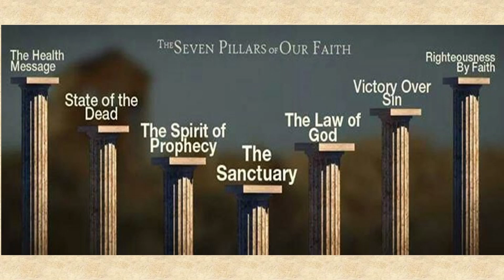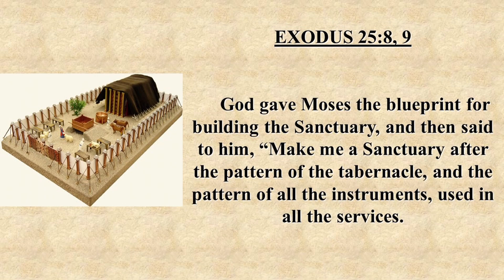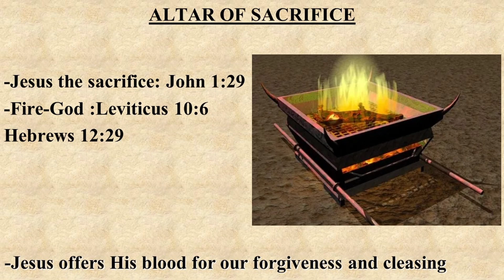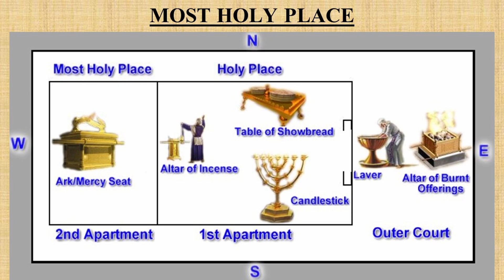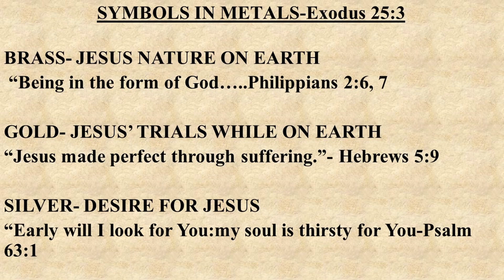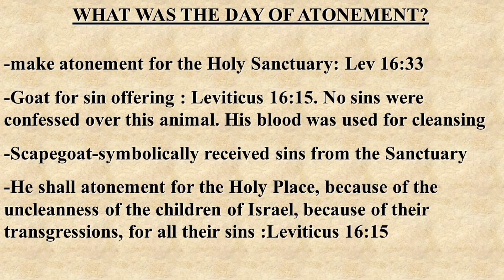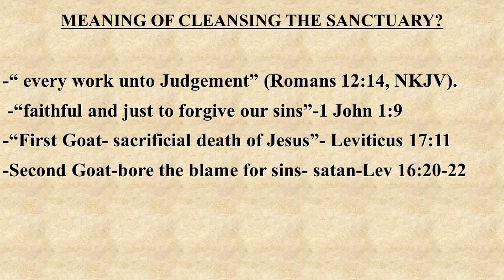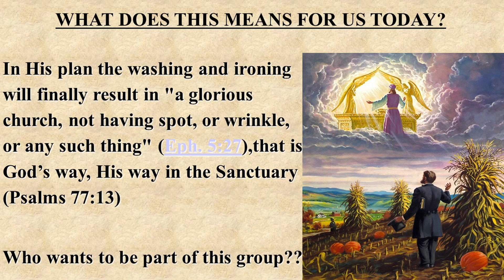14th January 2023 | God's Laundry System | MK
🌐 Brighton Seventh-day Adventist Church

Select "Brighton SDA Church (SA)"

🕙 Church service starts at 11am every Sabbath morning.